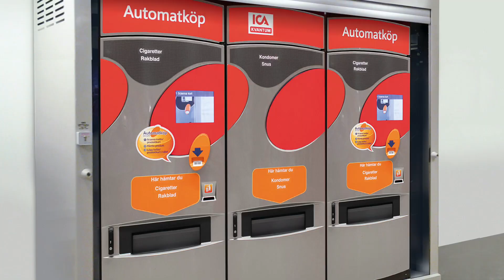Secura - Vår historia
Secura har bred erfarenhet och expertkunskap inom helhetslösningar för säker förvaring. Tack vare våra klassade kassaskåp ökar vi säkerheten på arbetsplatser, i hem och i butik. Både i Sverige och globalt.